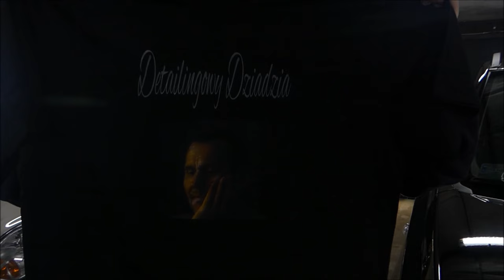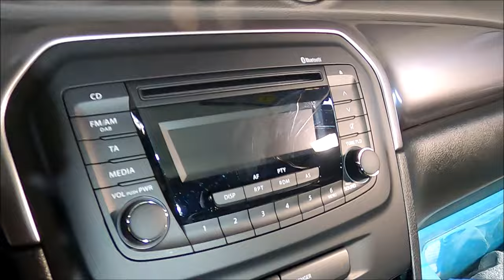SUZUKI VITARA Usuwanie Plaka